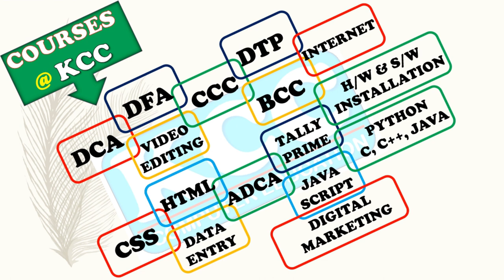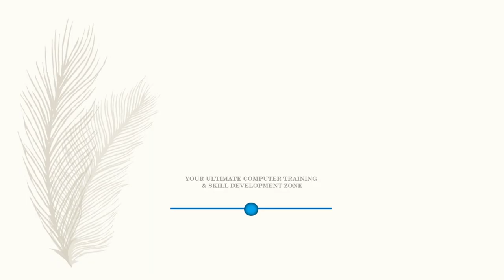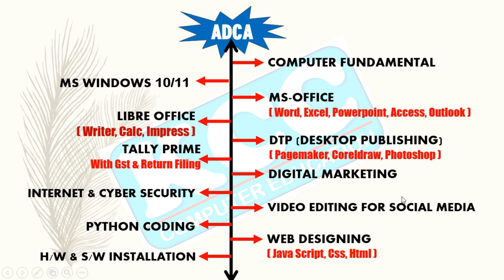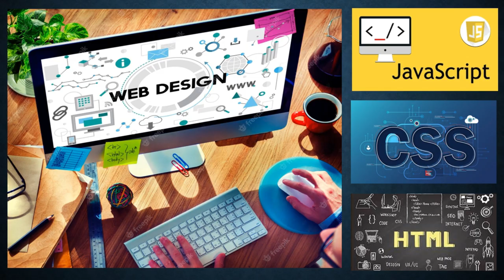BEST COMPUTER INSTITUTE IN ARRAH || KAUTILYA COMPUTER COURSES || VISHNU SIR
KCC has been serving as a  best computer institue  since last 26 Years in Arrah. This institution is conducted by Well quaified and experinced professionals. It provides advance computer education with perfect infrastructure and environment.

For more deatils kindly contact
Kautilya Computer Courses
Mahawir Bhawan, D.M. Kothi Road, Ara - 802301
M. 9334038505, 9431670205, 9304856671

BEST COMPUTER INSTITUTE IN ARRAH || KAUTILYA COMPUTER COURSES || VISHNU SIR || TALLY WITH VISHNU SIR |